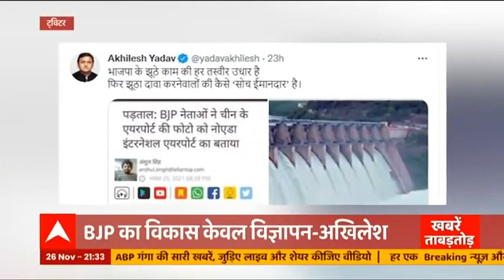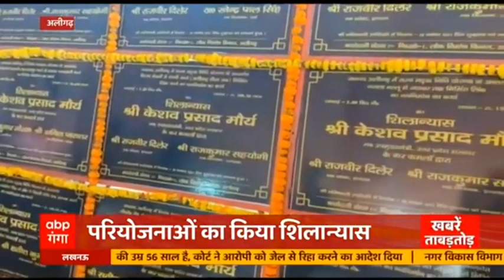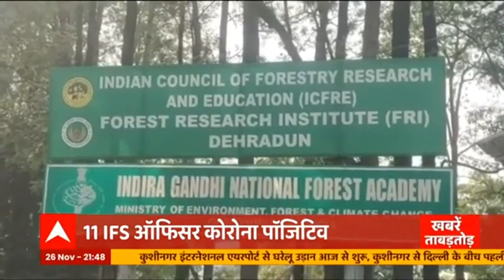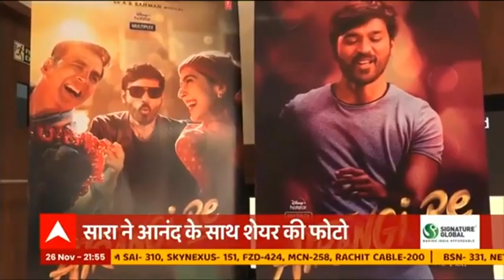Priyanka Gandhi ने गोहरी गांव जाकर सामूहिक हत्याकांड के पीड़ित परिवार से की मुलाकात | Hindi News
यूपी चुनाव की कांग्रेस प्रभारी और कांग्रेस महासचिव प्रियंका गाँधी आज प्रयागराज पहुंची। उन्होंने यहाँ सामूहिक हत्याकांड के पीड़ित दलित परिवार से मिलकर सहानुभूति जताई। देखिये एक्सक्लूसिव तस्वीरें सिर्फ एबीपी गंगा पर